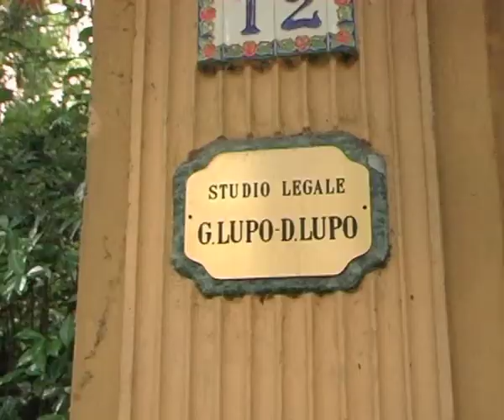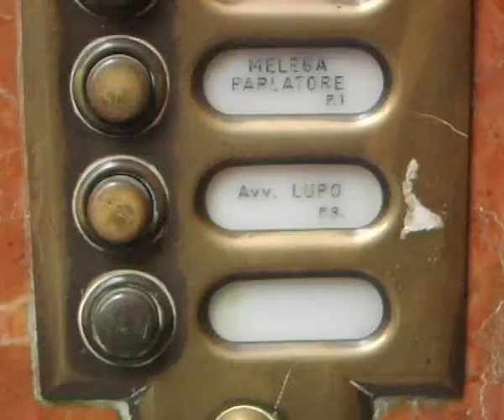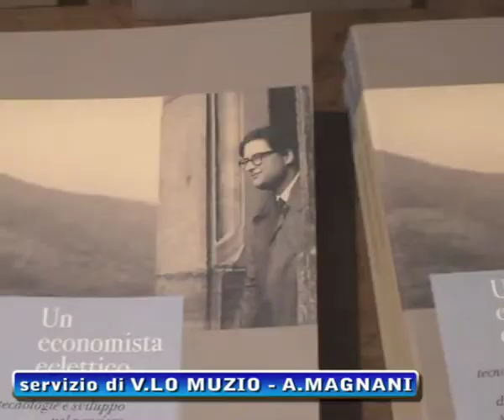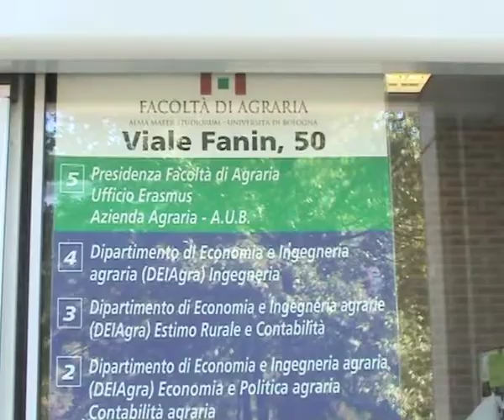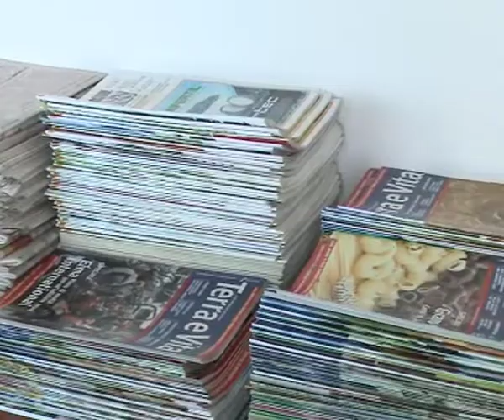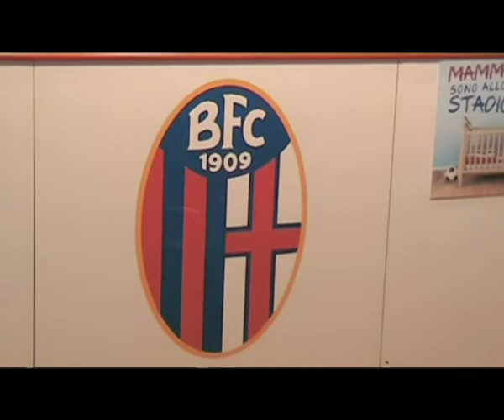Tg La Stefani 10 ottobre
Telegiornale della Scuola di Giornalismo di Bologna.
Conduce Angelo Russo.